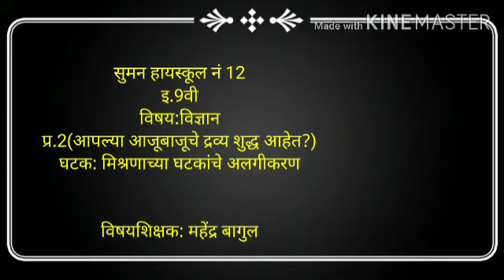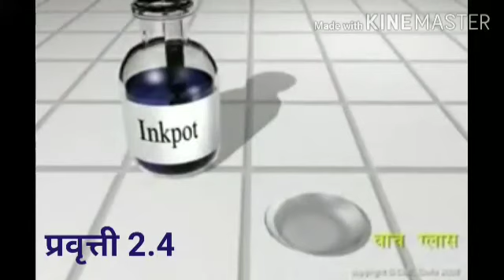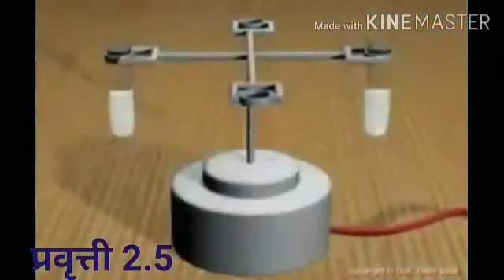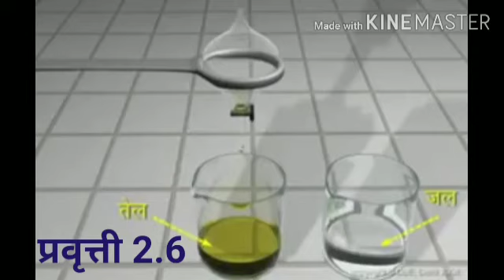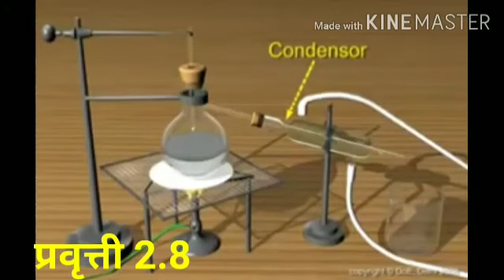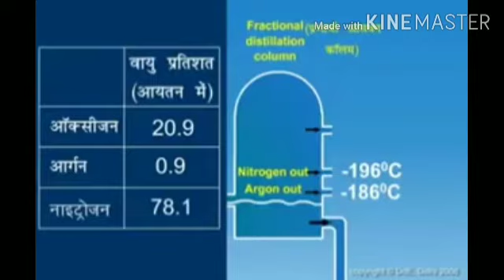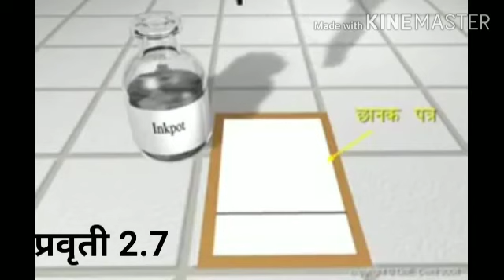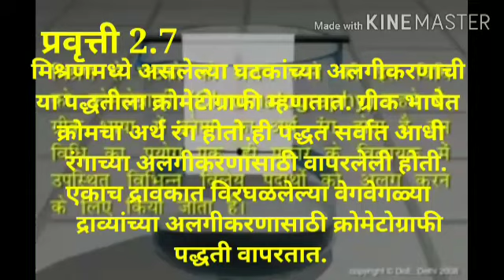CHA.NO.2| PART-1| SCIENCE AND TECHNOLOGY| STD 9| MAHENDRA BAGUL |SUMAN HIGHSCHOOL NO 12|11/8/2020